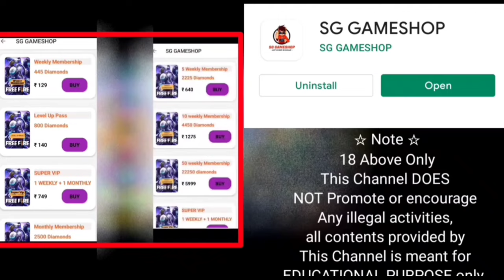Faded wheel Event Fists Skin me Total Diamond Kitna Lagega fist skin faded wheel free fire spin ?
New Faded wheel Event Fists Skin me Total Diamond Kitna Lagega fist skin Faded wheel New Event FF MAX? Faded wheel free fire spin today new event free fire 9 💎 diamond fist skin giving gamer